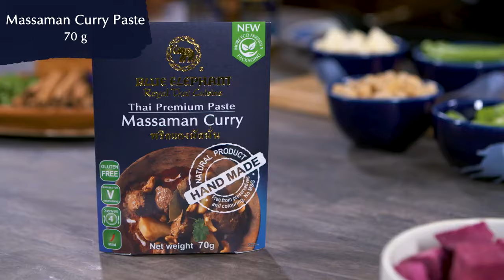Vegan Massaman Curry | Blue Elephant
Delight your taste buds with the rich and aromatic flavors of our Vegan Massaman Curry, prepared with the exquisite Blue Elephant Curry Paste! 🌱🍛 In this video, join me on a culinary adventure as we craft a plant-based Massaman Curry that's both hearty and packed with deliciousness.

And here's the exciting part – you can shop for all the premium ingredients, including Blue Elephant Curry Paste,

Watch as we blend the aromatic spices of Blue Elephant Curry Paste into a symphony of flavors, creating a Vegan Massaman Curry that's perfect for a satisfying and flavorful meal.

Ready to elevate your vegan culinary experience? and gather everything you need to recreate this mouthwatering Vegan Massaman Curry with Blue Elephant Curry Paste.